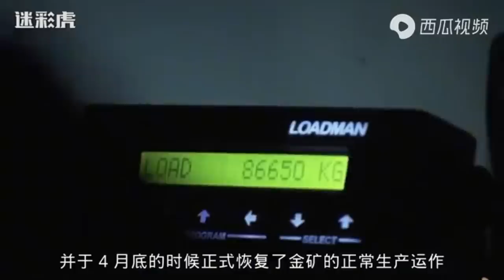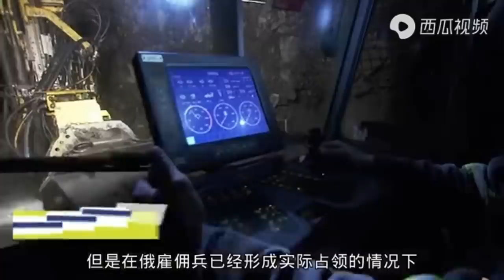瓦格纳雇佣兵在非洲抢金矿，矿主被迫亮出中国护照！俄国人秒怂，面对镜头由衷赞美中国🇨🇳！是中国人就转发！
欢迎大家点击下方链接加入我的专属读书会「无读不丈夫」！